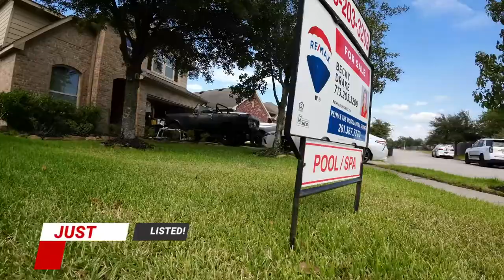31803 Forest Park Trail LIVE